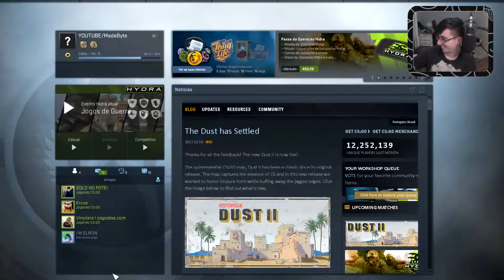O MAPA FANTASMA - CS GO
💜💛 AJUDE O MADEBYTE! 💜💛
📺SAI ASSISTINDO VÁRIOS! POR QUE NÃO MARATONAR O MADEBYTE?📺
⚛️Tá esperando o que pra se inscrever?? Sejá parte da Família MadeByte!⚛️
 💜💛 AJUDE O MADEBYTE! 💜💛